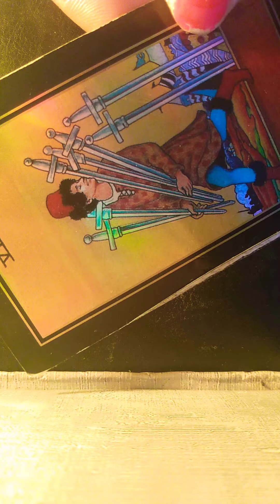Scorpio Guess who's making you, their priority? Tarot Insight Channel Answers, Don't be tarotfied!